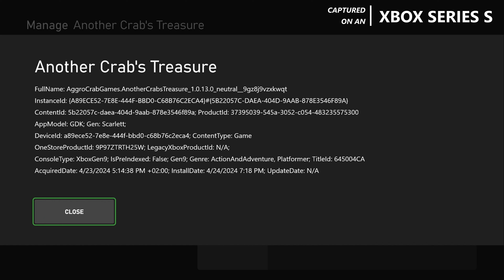Another Crab's Treasure - Xbox Series S Gameplay + FPS Test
Another Crabs Treasure Xbox Series S gameplay.

Another Crab's Treasure is on Xbox Series S.